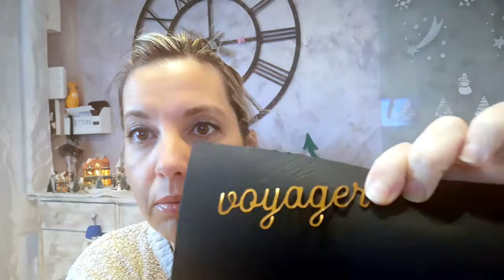Calendrier de l'avent Sagaposcrap du 23 dec 2018